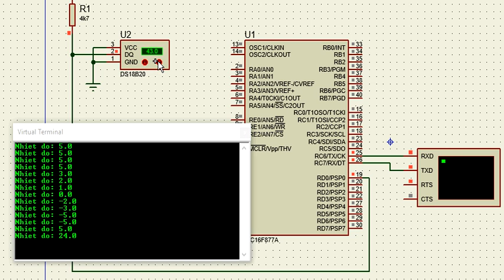[PIC16 CCS] 1-Wire Digital Thermometer DS18B20